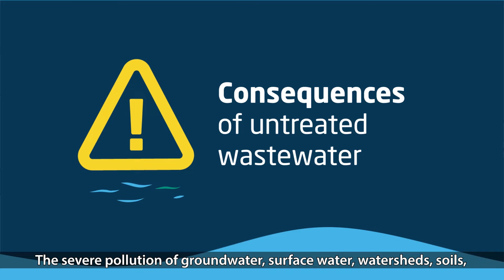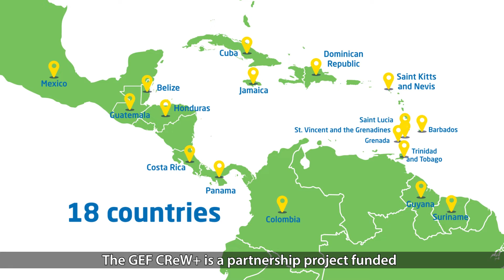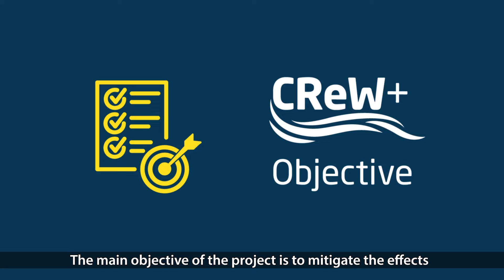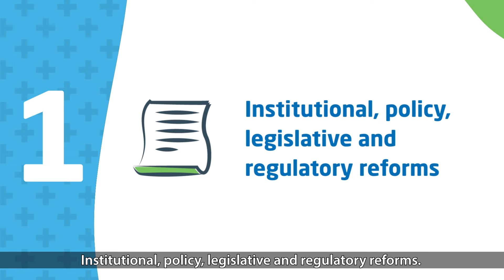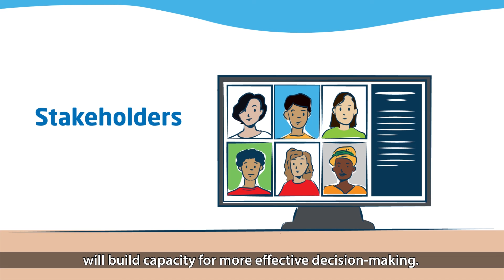GEF CReW+ Project promotional video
Global Environment Facility (GEF) CReW+ Project: An integrated approach to water and wastewater management in the Wider Caribbean Region using innovative solutions and sustainable financing mechanisms

GEF CReW+ is a partnership project funded by the Global Environment Facility that is being co-implemented by the United Nations Environment Programme (UNEP) and the Inter-American Development Bank (IDB) in 18 countries of the Wider Caribbean Region (WCR). The project is being executed by the Secretariat of the Cartagena Convention, the Deutsche Gesellschaft für Internationale Zusammenarbeit (GIZ) GmbH, and the Organisation of the American States (OAS) on behalf of UNEP and the IDB respectively.

The main objective of the GEF CReW+ Project is to implement innovative, technical small-scale solutions in the WCR, using an Integrated Water and Wastewater Management (IWWM) approach and building on the sustainable financing mechanisms that were piloted through the Caribbean Regional Fund for Wastewater Management under the first CReW Project.

GEF CReW+ directly supports the fulfillment of Article 7 of the Cartagena Convention, stating that “The Contracting Parties shall take all appropriate measures to prevent, reduce and control pollution of the Convention area caused by coastal disposal or by discharges emanating from rivers, estuaries, coastal establishments, outfall structures, or any other sources on their territories“.